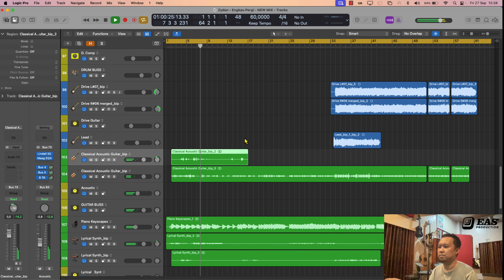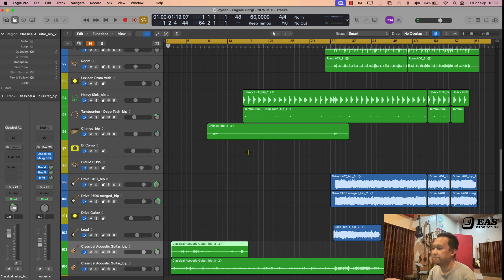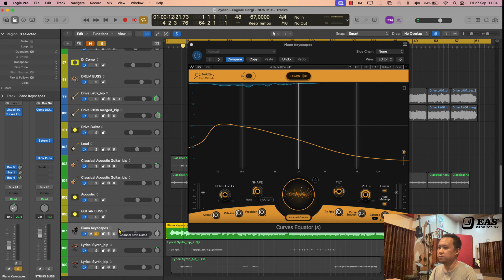Gila equalizer pake AI ?! waves curve